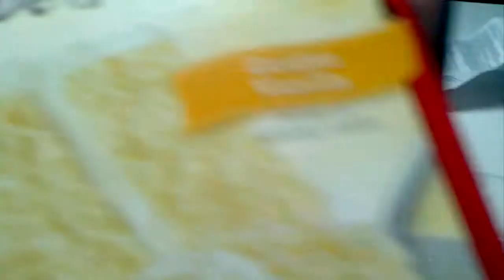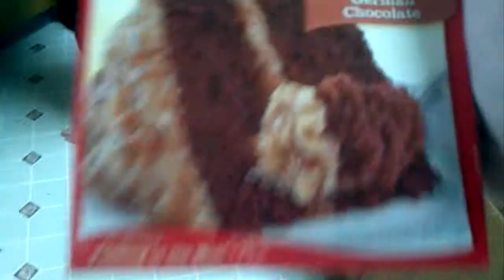Baking with friends episode 1 part 1